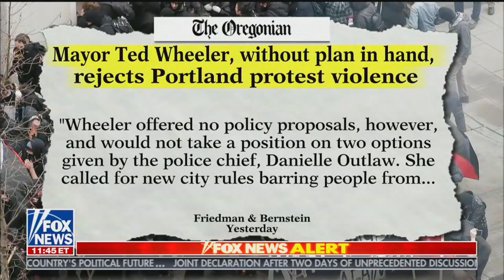Portland Mayor Has No Plan to Contain Antifa Violence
On 9 July, 2019, Andy Ngo went on Fox News with Shannon Bream to discuss the latest update following the antifa mob beating. Please join Andy's legal effort to hold those accountable who neglected to uphold the law